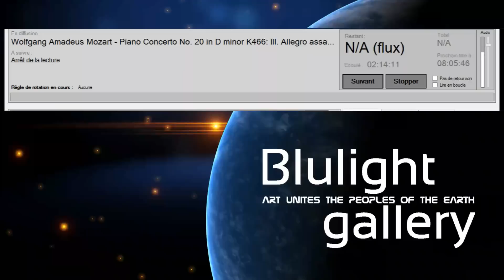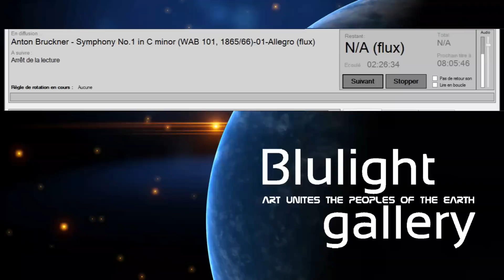Classical Music Vol. 82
In this classical compilation by Blulight gallery: Bruckner Symphony No.1 in C minor, Mozart Piano Concerto No. 20 in D minor K466. DminorK66 CminorMozart @BlulightGallery @BlulightMusic